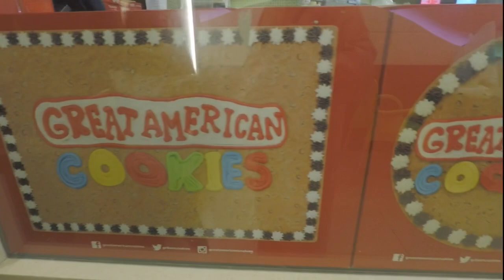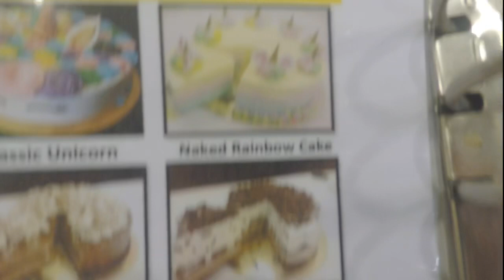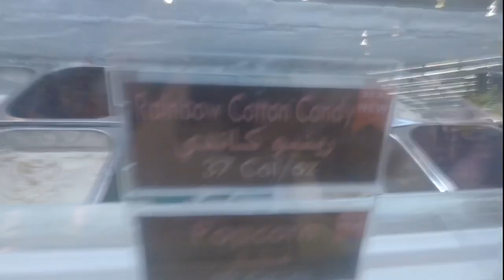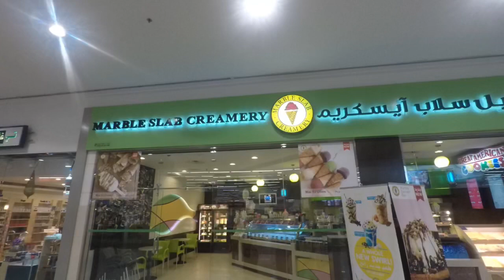Ice Cream Day @Marble Slab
Our First time to try the ice cream at marble and we love it..